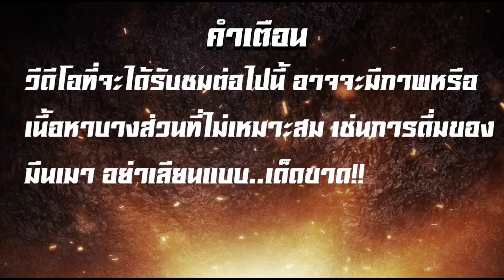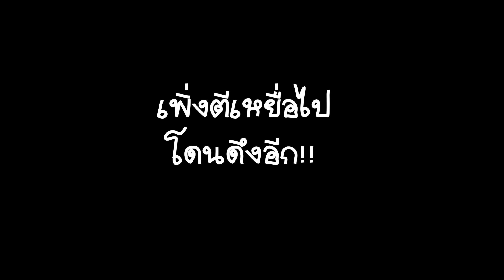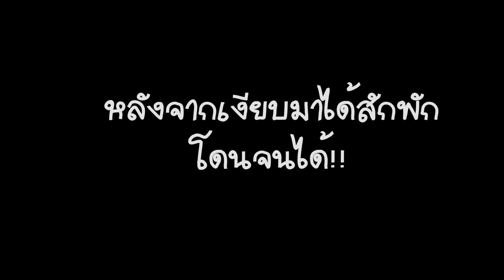🎣🐠We are Angler EP:263“มันมาได้ยังไงอะไรกันครับนี่!!”|ตกปลาแม่น้ำเจ้าพระยา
วันนี้ผมได้พาไปตกปลาแม่น้ำเจ้าพระยาดูว่าวันนี้จะทำสำเร็จหรือไม่ หมายนี้มีปลาหลากหลาย ยี่สก สวาย ตะโกก ปลานิล ปลาดุก ต้องมาลองติดตามชมดูกันว่าวันนี้ ผมจะสามารถเอาปลาขึ้นมาชมได้หรือไม่ และไปชมบรรยากาศสวยๆ ไปสนุกพร้อมๆกัน หมายนี้ปลาใหญ่ขึ้นเยอะมาก ยิ่งช่วงเย็นนี่ลุ้นตลอดเลยจริงๆ ติดตามชมได้ในคลิปเลยครับ!!
     ติดตามความสนุกความมันส์ ความฮา ได้ทางช่อง